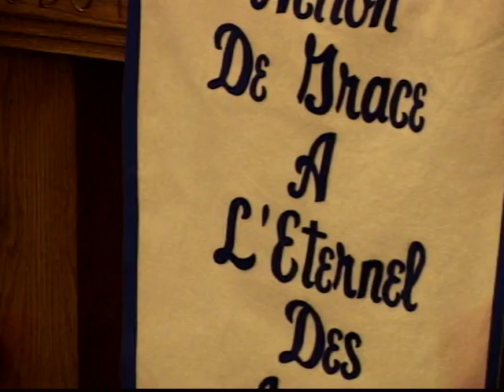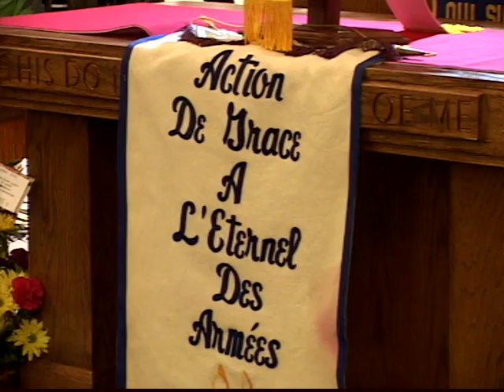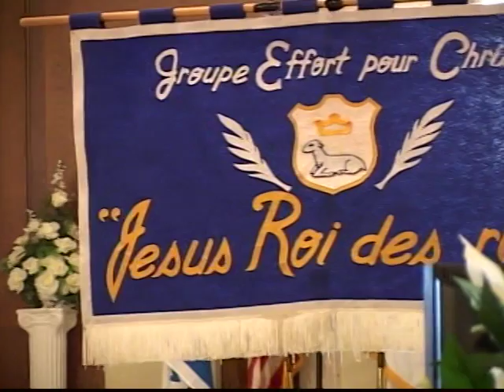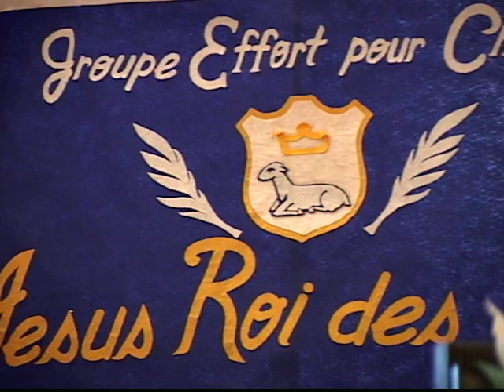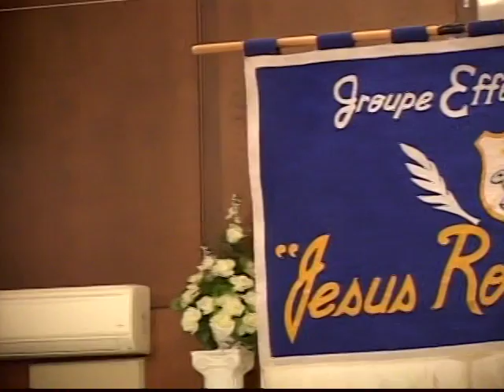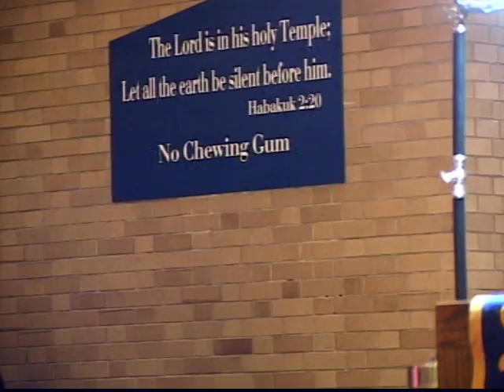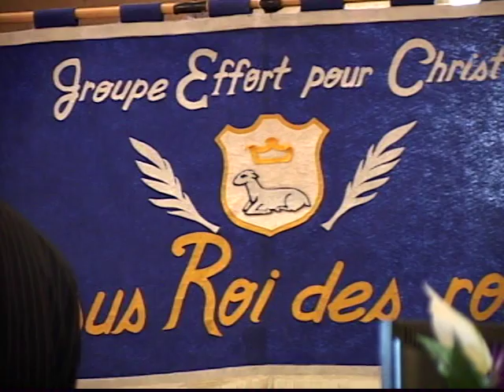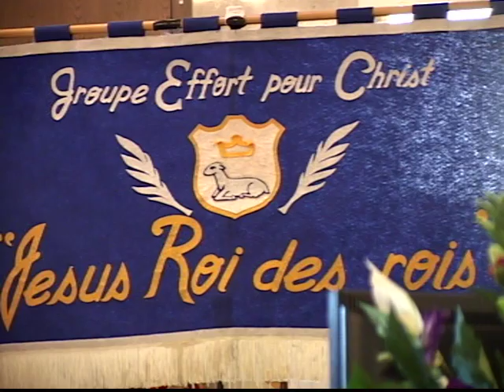Effort pour Christ may 21 2017 Rv Roche pierre